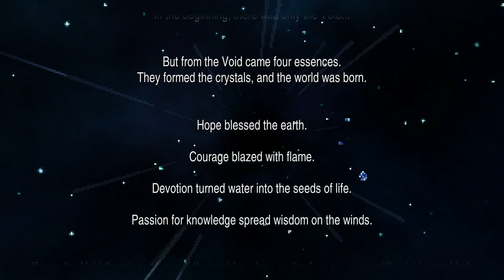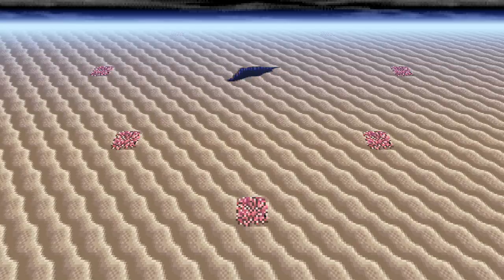Final Fantasy V: Four Job Fiesta [32F] Death Death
I won. Interesting concept; I hated that final fight. This playthrough really drove in how much stuff they just don't tell you in FFV, to its detriment. And then some parts just lie to you (like bard strongly implying that it resets completely if the singing stops).